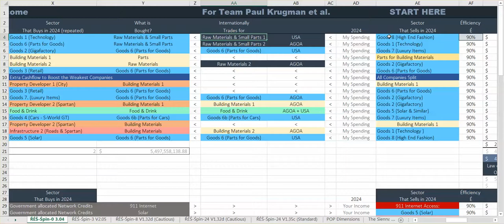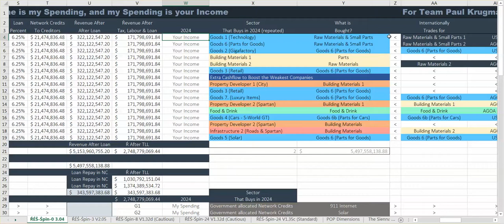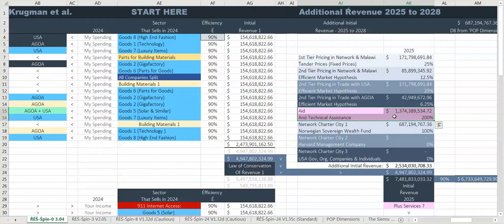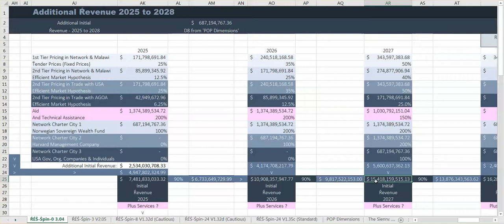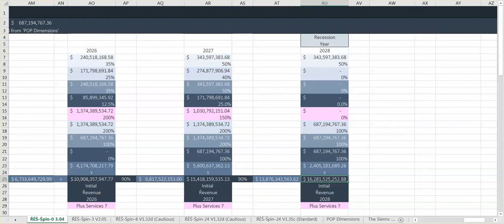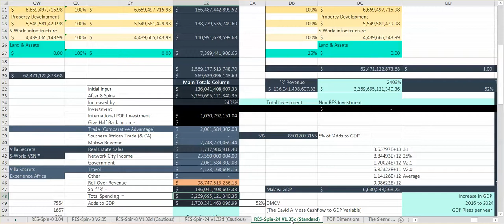22) ŔÉŚ v3 - Video 2 - The ŔÉŚ Equation for Paul Krugman - Part 4. Additional Ŕevenue (3rd Oct 2018)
VIDEO 2
The ŔÉŚ Equation for Paul Krugman

Part 4
Additional Ŕevenue - 2025 to 2028

Before I begin this section, please note that the values of one or another new-revenue-stream are not being presented. They are only examples, as indeed is the manufacturing and construction-based economy; which could change to a mostly service and construction-based economy, if after review that was the best model.

The general point is that, due to the Law of Conservation Ŕevenue, the network only needs to make a 10% of the 2024 Initial Ŕevenue to breakeven and can forge ahead given additional revenue from a number of sectors.

With this said, let us begin…

Please move to column (AJ) to see the additional income that can be made in 2025, which is created in addition to the ‘Law of Conservation of Ŕevenue’ cash flow that was rolled over from 2024.

There are 6 different sectors:

a. 1st Tier Pricing in Network & Malawi
i. In 2024, all S-World operations will have been pre-planned in great detail. This detail includes the price of every good, service, or construction set at the optimum level for the greatest success of all Ťender companies. This will vary in practice, but not by much.
1. Ťender companies are companies that have guaranteed orders from other companies, which would be most or even all, in 2024.
ii. In a way, the 2024 operations are not too dissimilar to the China two-price
-system; in which the first price feeds the village, and once fed, entrepreneurs are free to produce more, and sell it in the open market.
However, the S-World one-price-system is far more sophisticated compared to the Chinese one-price-system as it is technology driven, taking advantage of all other software and systems and in particular the S-World UCS™ Simulator.
iii. This additional income stream is for goods made above the Ťender quota that are sold to other companies, either in the Malawi Network, or to other companies in Malawi outside of the Network, at a price very near the original Ťender price. In essence, this income stream is in part non-profit and a form of aid.
1. Note that the one-price Ťender system in 2024 is set to breakeven, and only make profit in 2025; where after, profit will be invested per the POP initiative showcased in Chapter 2.

b. 2nd Tier Pricing in Network & Malawi
i. 2nd Tier Pricing is the same as above; but goods, services, real estate, and other are sold at whatever prices the market can afford.

c. Trade with USA
i. In 2024, the trade with the USA shown on this spreadsheet is exactly equal, a perfect trade balance, see columns (AA) and (AB).

For example, if we start at (AE:4), we see it makes high end fashion. This is sent to the USA in (AB:4) and (via trade hubs) traded for raw materials and manufacturing parts in (AA:4); which are then imported to Malawi and sold to the sector ‘Goods 1. Technology’ in (X:4).

1. The vehicle for this tariff free trade is the AGOA (The African Growth and Opportunities Act), which applies if all components of the export are domestically produced or produced by other AGOA rules of origin countries
ii. However, the AGOA does not stipulate a perfect trade balance, so more can be produced and exported, albeit some quotas would apply.
1. Any additional trade creates additional Initial Ŕevenue which we see estimated at $171,798,691.84 at (AK:11).

d. Trade with AGOA
i. Trade with AGOA countries is similar to trade with the USA but is primarily for raw materials, building materials, food, and drink, traded for more complex manufactured goods.

e. Aid and Technical Assistance
i. Having studied the following books: The Bottom Billion and The Plundered Planet by Paul Collier, The End of Poverty by Jeffrey Sachs, Why Nations Fail by Daron Acemoglu and James Robinson, and Poor Economics by Abhijit V. Banerjee and Esther Duflo; I am confident that by the time the software has been fully described, including the S-World TBS™ (tracks all client interactions), the TFS™ (tracks all financial transactions), The BES™ Observer (publicly displays statistics on aid recipient individuals and companies), S-World UCS™ (creates projects as simulations before commencement, down to the cost of a single brick), S-World AE (Aid Éfficiency – aid mostly transferred to companies that are fully tracked by the software), and the latest edition the S-World VSN Angelwing™ Economic Framework…

Then all would agree, that given the OECD tells us that over $142 billion in aid was distributed in 2016, that in addition to whatever aid Malawi is already receiving, due to the 26 different special projects seen in the breakthrough chapter ‘Ripple Effects and Elephants’ and other chapters in this book, the Malawi Super Grand Network project is worthy of $1,374,389,534.72 in aid.

And possibly much more, as the rollover effects of aid to the Malawi Network would (in time) see more aid delivered than given.